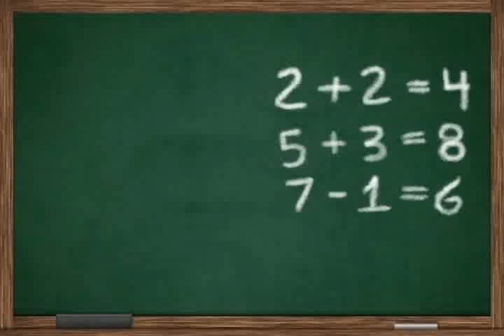Aumentó afluencia de visitantes al zoológico de Morelia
Durante la presente temporada vacacional, el Zoológico Benito Juárez de Morelia superó en un 25 por ciento la afluencia de visitantes en comparación con el mismo periodo del año pasado, informó el director del parque Ezequiel Chávez Sánchez…